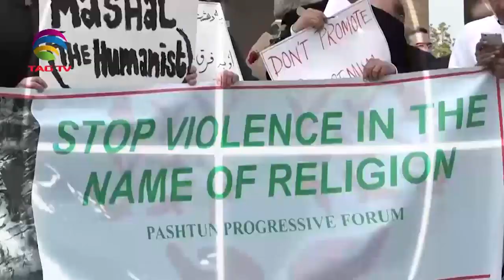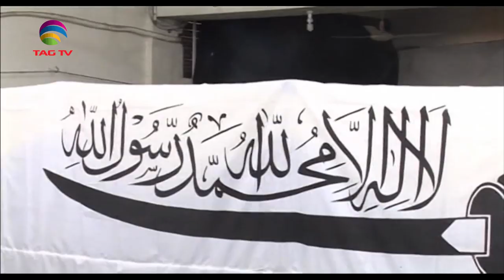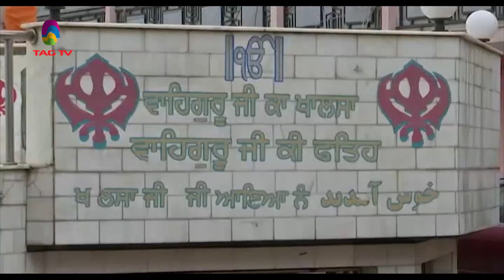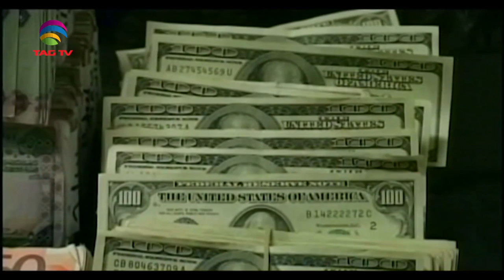Newsweek South Asia March 28, 2020 @TAG TV Special News Bulletin on Terrorism